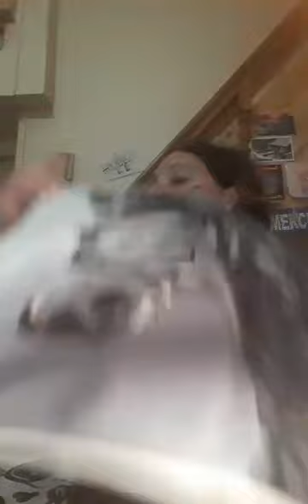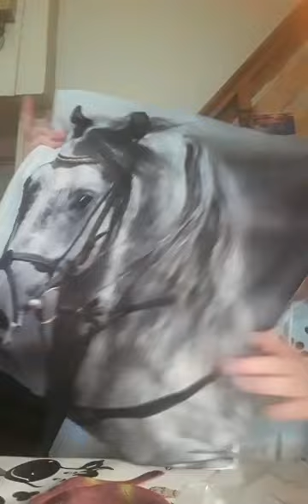... Courage a toi 🐶💘... aie aie ... commande Temu 🐾🐴😊...